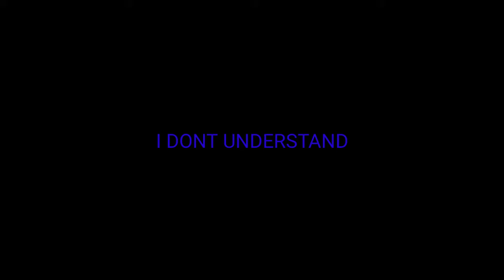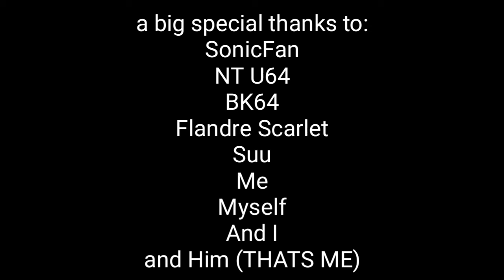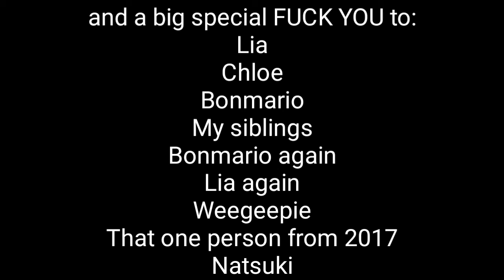Red's Scarlet 2020 Rewind (New Years Special!)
boy am I glad that 2020 is over, lets hope that 2021 is super better, I luv you all and a big thanks to who helped me make this video!

Red's Scarlet 2020 Rewind (New Years Special!) Ft. Sonicfan64